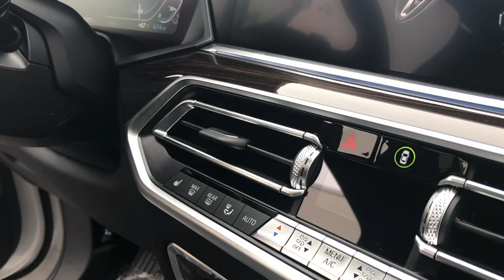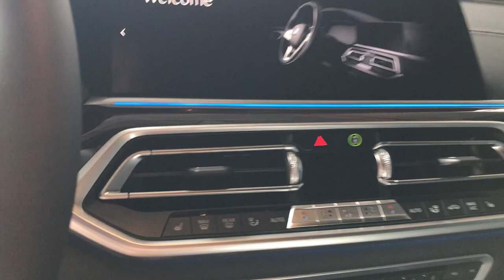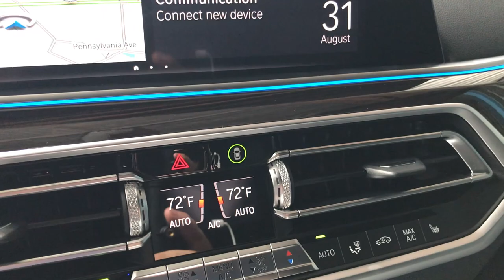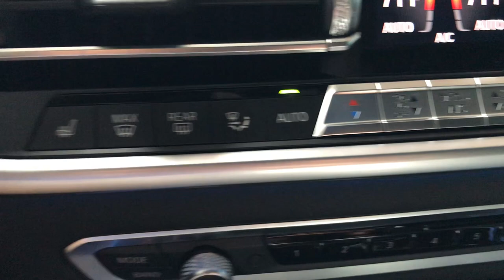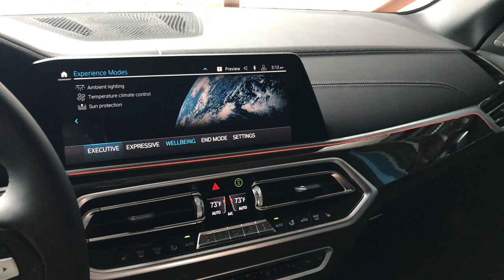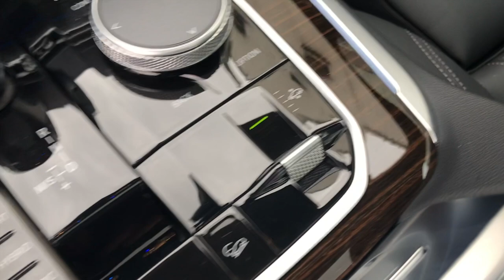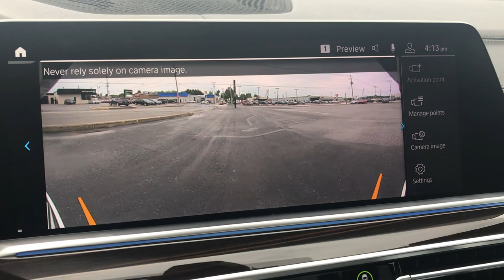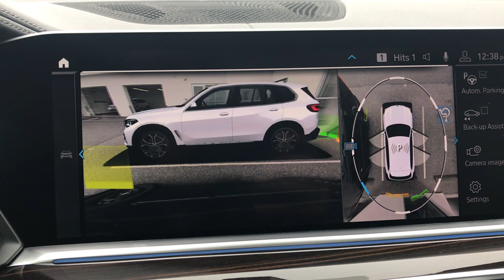2021 BMW X5 xDrive45e -- Full Review, Walk Around & Test Drive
The plugin-hybrid BMW X5 returns for 2021 in a predictable yet impressive package of technology, fuel efficiency and refinement. First introduced in 2016, the BMW X5 plugin hybrid never fully lived up to its EV potential with an initial offering of just 14 miles round trip on electric-only power. But, after a couple of years on hiatus, the Bavarians are back for 2021 with an X5 that DOUBLES its EV-only range, and pairs that electric motor with a twin turbo 3.0L inline 6-cylinder that pumps out a monstrous combined horsepower. Luxury appointments adorn every inch of the leather-wrapped interior, which boasts dual 12.3" LCD displays and allow the occupants to customize their X5 in nearly a million different ways - from ambient lighting to steering wheel feedback! Is it the ultimate luxury PHEV SUV?

Have a new, used, quirky, fun, COOL car we can check out in the Central Pennsylvania area???